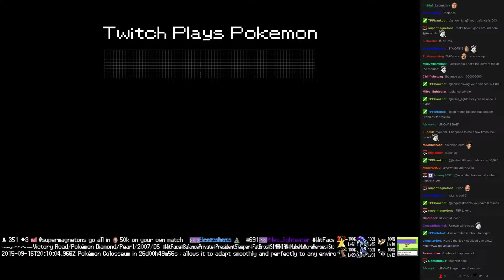Twitch Plays Pokémon Battle Revolution - Match #24004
Match #24004 [Blue: Diglett, Porygon-Z, Tentacool] vs [Red: Unown, Giratina, Medicham]